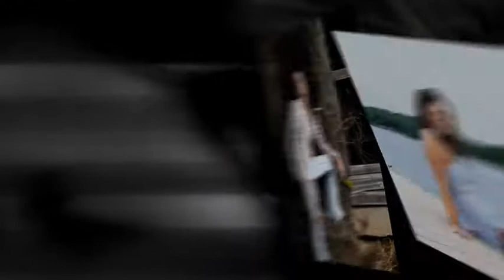2012 Senior Rep Promo - Ryan Jones Photography